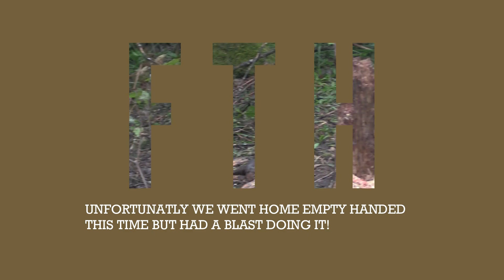Michigan public land Bear Hunt, Baraga Unit 2022!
Josh and Kirk head up to the Upper Peninsula for their first Michigan bear hunt! we try hunting public land for black bear